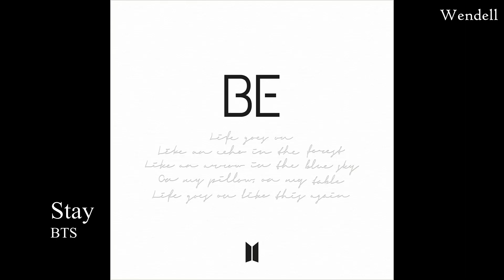Current Favorite Songs (November 2020) | Me vs. My Friend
Hello, everyone! I have a channel intro now for my videos. I learned how to make one today, so I hope you all like it. This is a video on my friend's current favorite songs and my current favorite songs for November. There are 5 current favorite songs for each person. The songs are in no particular order.
Update: I only have 4 songs now, because Girlfriends by Boys World is owned by WMG (Warner Music Group), so the video couldn't be seen previously. I had to trim the part of the video where that song appeared.